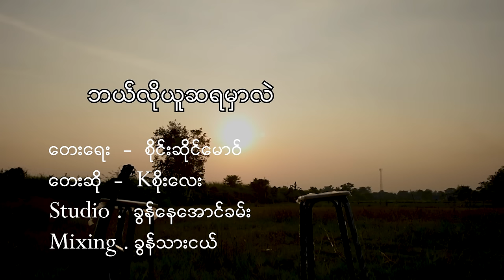K Soe Lay | ဘယ်လိုယူဆရမှာလဲ - kစိုးလေး | ၶုၼ်သူဝ်းလေး - သေလၢႆတၢင်းႁၵ်ႉဢွၼ်ႇသွင်ႁဝ်း【MUSIC VIDEO】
သီချင်း - ဘယ်လိုယူဆရမှာလဲ | ဘယ္လိုယူဆရမွာလဲ
ရေး - စိုင်းဆိုင်မောဝ် | စိုင္းဆိုင္ေမာ(ဝ္)
ဆို - K စိုးလေး
Mixing : ခွန်သားငယ် (Dream Studio)

တစ်ချိန်တစ်ခါ ရှင်သန်ခဲ့ဖူးတဲ့ တို့ရဲ့အချစ်ကိုလေ
မလိုချင်ပြီဆိုတဲ့အဆုံး စွန့်လွှတ်မပစ်ပါနဲ့
အားနည်းချက်အကွက်ကိုနင်းပြီး သူရက်စက်သွားတယ်
ဘယ်အတွက်ကြောင့်မို့ မုန်းသွားတာလဲ

အဖြေမှန်ကိုရှာလို့လည်းမရ အတွေးရခက်နေပါလား
ကိုယ်လိုလူဘာကြောင့်များ စွဲစွဲလမ်းလမ်းဖြစ်နေသလဲ
တစ်သက်နဲ့တစ်ခါမချစ်စဖူး အချစ်ရူးရူးတော့မယ်
ချစ်အလင်းတန်းလေး ပျောက်သွားပြီကွယ်

လိုချင်ယူချင်တုန်းက ယူသွားပြီးမှပဲ
ဘာကြောင့်ဒီအချစ်ကို တန်ဖိုးမထားကြတာလဲ
အသစ်မြင်နေလို့လား အပြစ်ရှာချင်တာလား
တမင်တကာ နှိပ်စက်နေတာလား

ယုမ်ႇယမ်ၵၼ်သေ သမ်ႉပေႃးဝႆႉ ၵႂၢမ်းႁၵ်ႉမၼ်ႈၵၼ်မႃး
တႃႇၸႂ်ပီႈတေလိုမ်းၼၼ်ႉ ၼႂ်းၸႂ်ပီႈတိုၼ်းဢမ်ႇႁၼ်
မွၼ်းမွၼ်းလႃႈ ၼွင်ႉဢွၼ်ႇပီႈဢိူၺ်း ၶေႃးၵႂၢမ်းၸၢႆးလၢတ်ႈမွၵ်ႇ
လွင်ႈတၢင်းသုမ်းၼႆႉ ဝႆႉပုၼ်ႈတႃႇပီႈ

မွင်ၸႂ်ၶီၸႂ်ၸွမ်းၵေႃႈ လႆႈတၢင်းၸၢႆးႁိုဝ်ႉၸႂ်
ႁၼ်ငိုၼ်းႁၼ်ၶမ်းသေ သူၸင်းလိုမ်းပီႈၵႂႃႇ
ယူႇယူႇမွင်ၸႂ်ၶိုၼ်း ၵၢမ်ႇဢွၼ်ႇမိူဝ်ႈပူၼ်ႉမႃး
သေလၢႆတၢင်းႁၵ်ႉဢွၼ်ႇသွင်ႁႃး.

လိုချင်ယူချင်တုန်းက ယူသွားပြီးမှပဲ
ဘာကြောင့်ဒီအချစ်ကို တန်ဖိုးမထားကြတာလဲ
အသစ်မြင်နေလို့လား အပြစ်ရှာချင်တာလား
တမင်တကာ နှိပ်စက်နေတာလား .